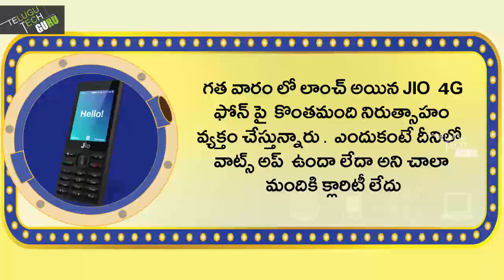Jio Phone May Run Special Version Whatsapp - Telugu Tech Guru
Jio Phone May Run Special Version Whatsapp